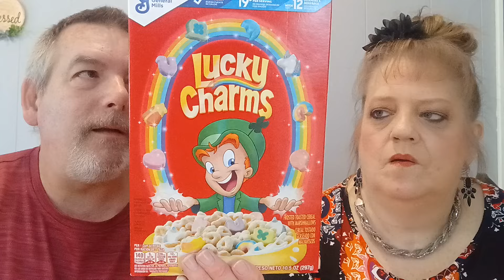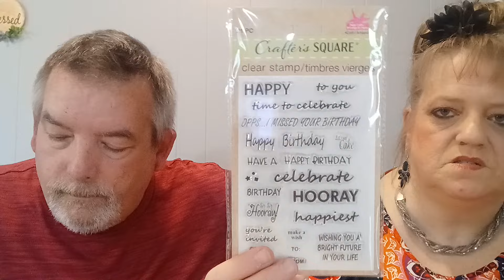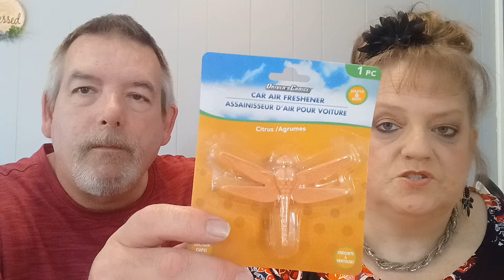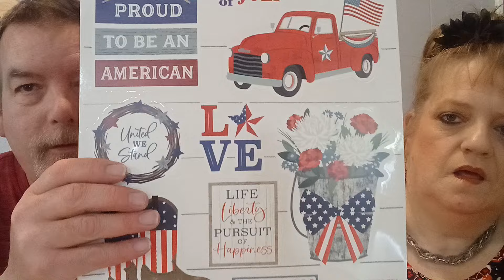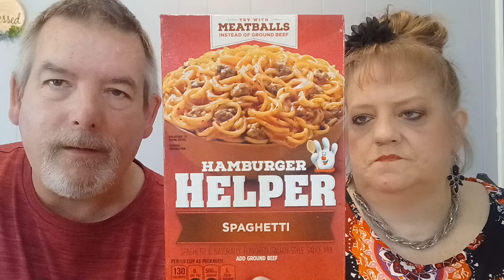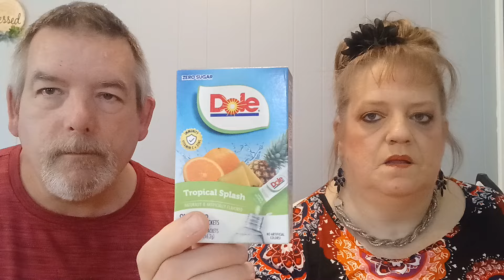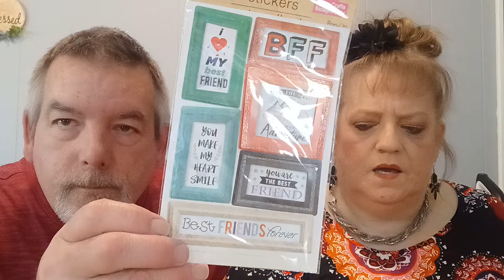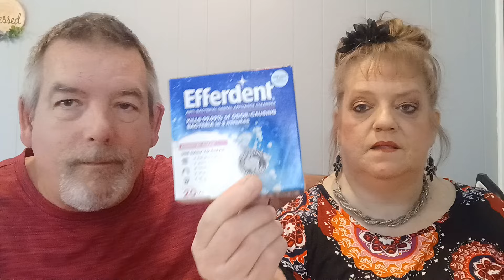Amazing Finds At Dollar Tree - Come See My Haul!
Dollar Tree Haul with some great finds and More!!